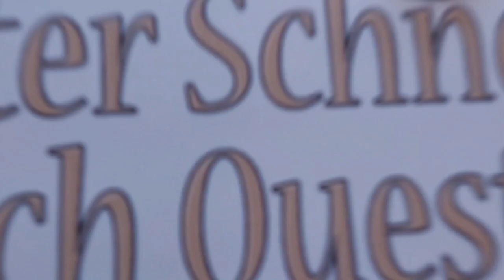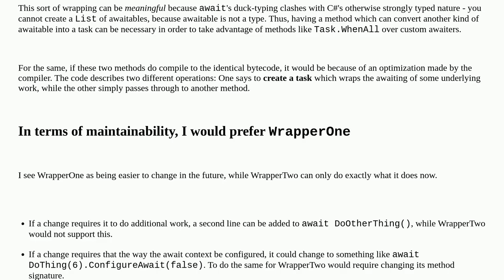Softwareengineering: C# readability - async/await or return for wrapping asynchronous functions?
C# readability - async/await or return for wrapping asynchronous functions?

A special thanks goes out to the community

  c# readability async